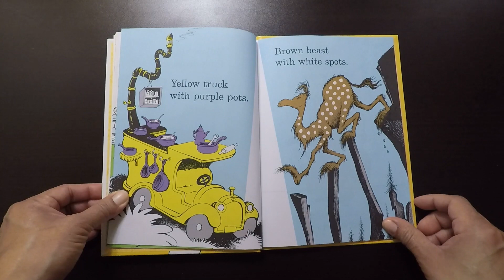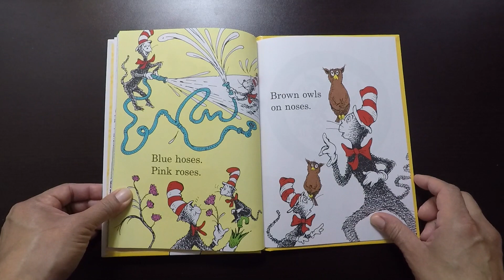Dr. Seuss's Book of Colors, by Dr. Seuss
A fun beginner book about colors.